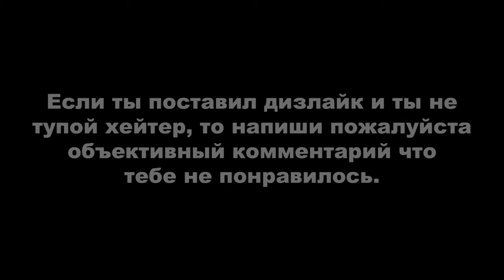ДЕРЗКИЕ КРЫШИ 70 (GTA Online гонки)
Монтажил с помощью программы Vegas Pro.